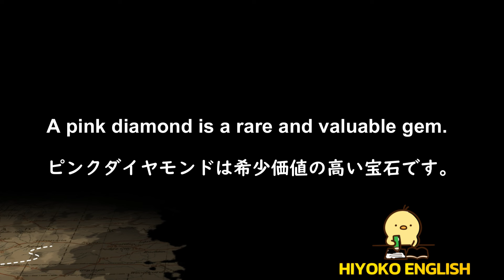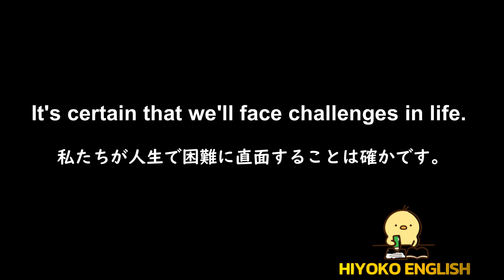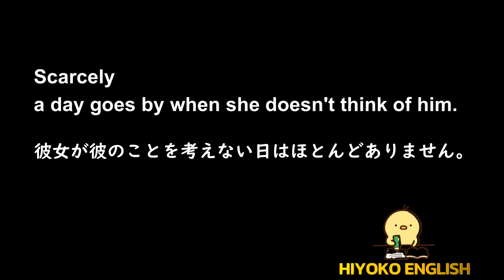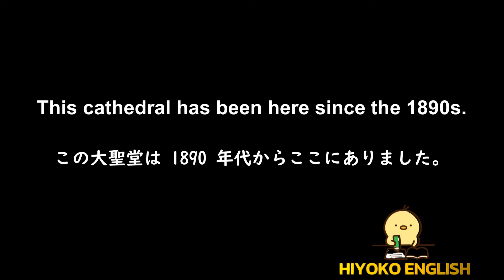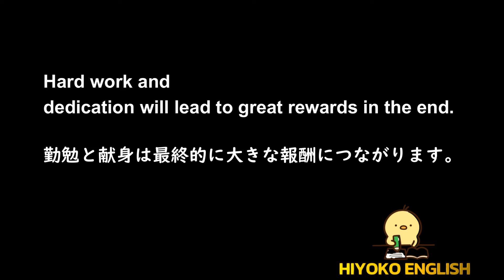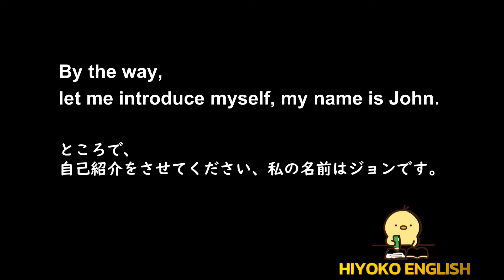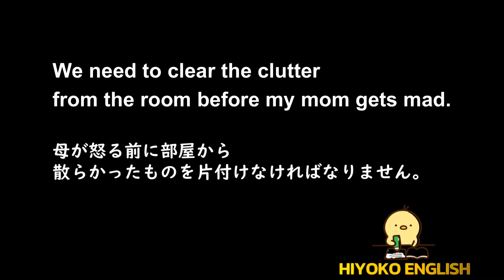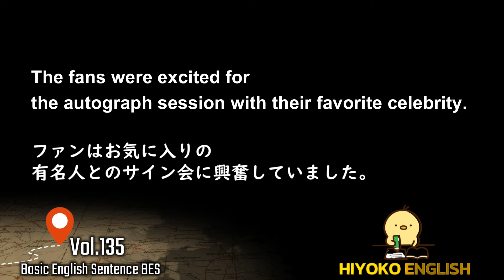第135回 [＋ONE ENGLISH] 毎日の基礎英語リスニング BES- Basic English Sentence- [再編集版][TOEIC/英検]